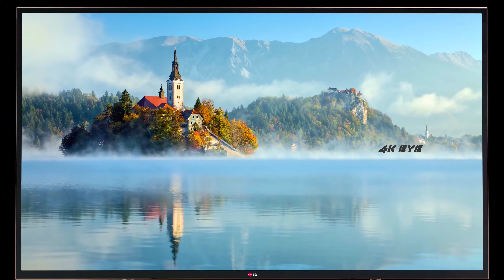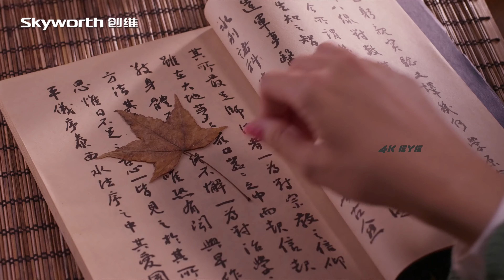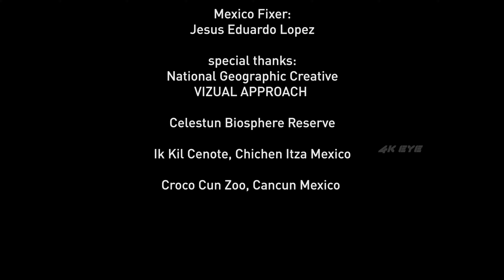lg 4k video ultrahd demo for 4k oled tv for 1hour with relaxation music